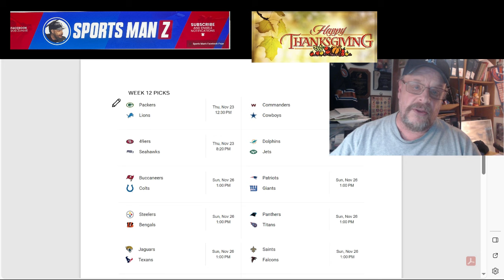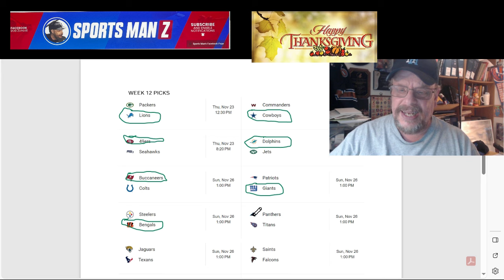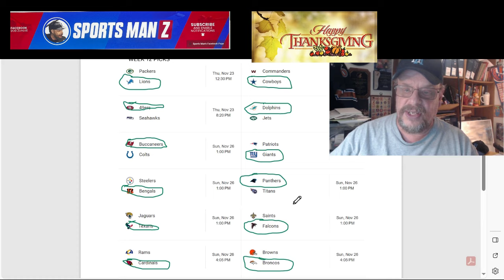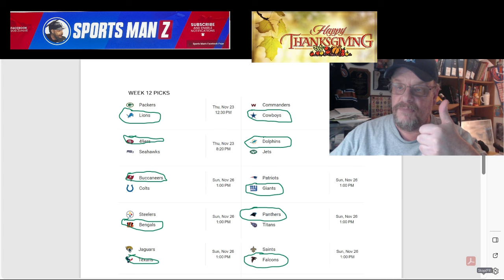🏈🏈My Week 12 NFL Picks🏈🏈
It's getting late for some teams. Here are my Week 12 picks. Happy Thanksgiving! In the video, recorded before I MNF, I said I was either 10-4 or 9-5 in Week 11. Philadelphia won MNF, so I was 10-4 in Week 11.